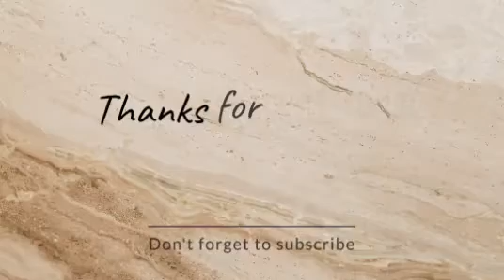ISSUE......BY KOES PLUS